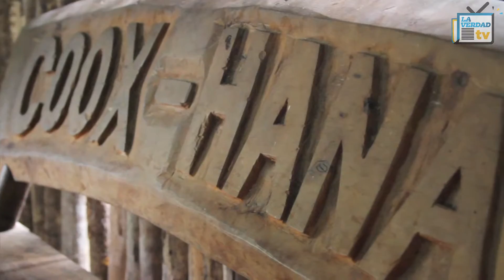Reportaje 'Hacen arte con la tala de árboles'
Entre zapotes y huayacanes , mazos y cinceles un hombre talla figuras haciendo inmortales a locales y visitantes, esto en la selva de Central Vallarta.